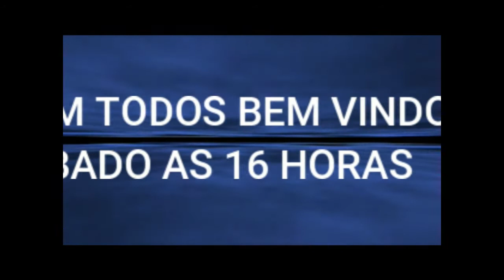IRMÃO HENRIQUE 26 09 20 MENSAGEM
LIVRE PARA TODOS OS PUBLICOS